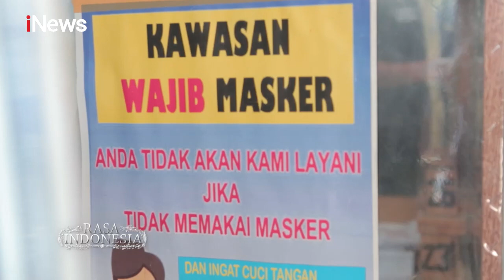Bakso Gunung Kidul Taichan Bu Iwan Pedesnya Bikin Hohahoheh! - Pedes Endeus 27/11